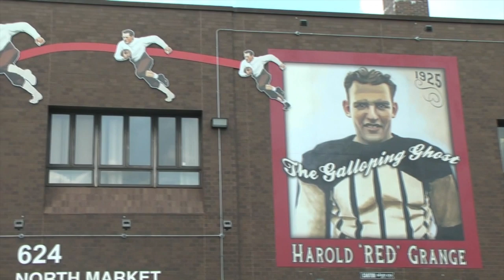Red Grange, 1925 | The ELEVEN Mural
ArtsinStark unveils the latest addition to The ELEVEN project with 'Red Grange, 1925' mural in downtown Canton near the Palace Theatre on Aug. 2, 2019. The artist is Heather Bullach of Canton. Her mural marks #7 of the 11 greatest moments in professional football history.